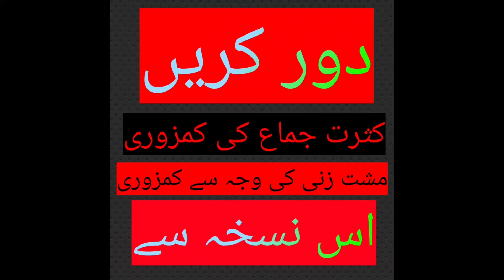asaabi or jismani kamzori